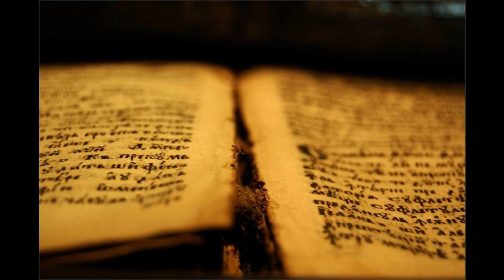24 Jer 36